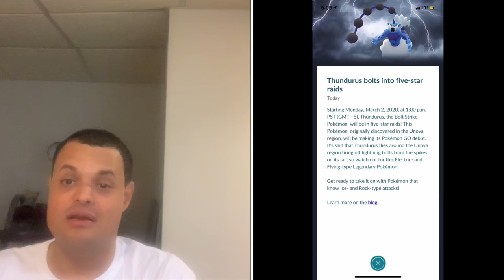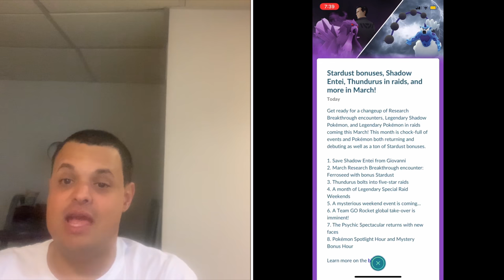Pokémon Go News Episode 142 (Thunderous Raids, March Events)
In this video I talk about Thunderous being released into the game, & other March events.

Plays Pokémon Go Episode 53 (Rhyhorn Community Day)